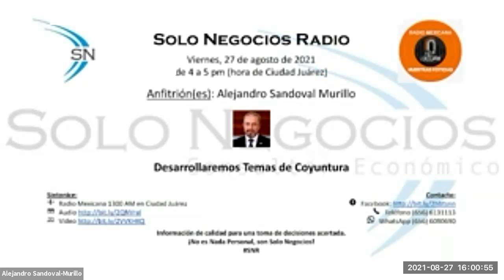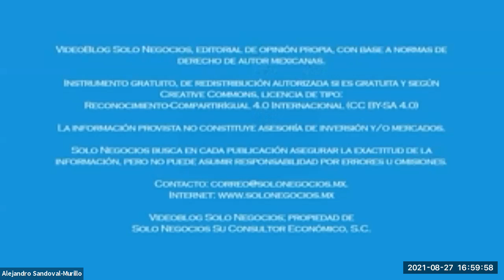[SNR] Solo Negocios Radio del 27 de agosto de 2021